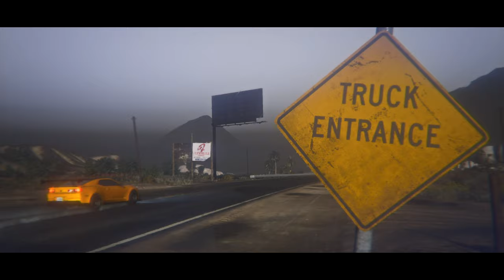GTA Online - All BumbleBee Cars Customization Styles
Custom Styles Presents: Transformers: All BumbleBee Cars in GTA Online